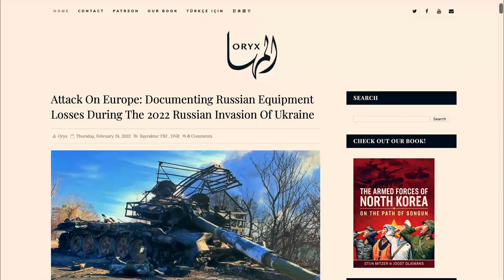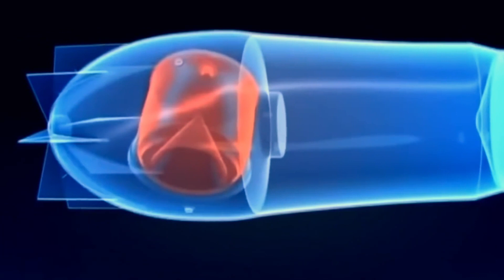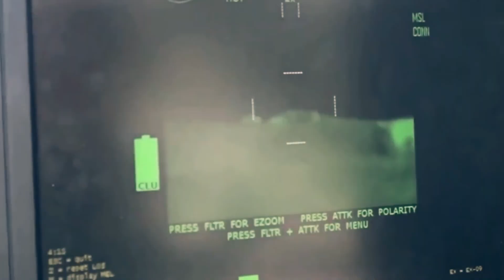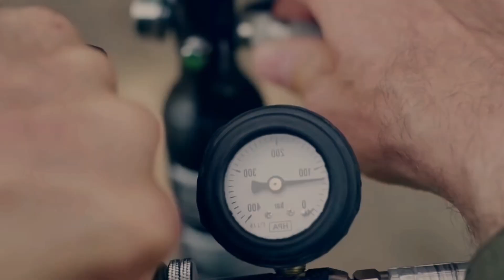Destrucción Efectiva De Columnas De Tanques Rusos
El 24 de febrero, Rusia desencadenó descaradamente una guerra contra Ucrania y comenzó a llevar a cabo hostilidades a lo largo de casi toda la frontera ucraniana. Sin embargo, las Fuerzas Armadas de Ucrania siguen luchando valientemente contra los invasores. Según los cálculos, en los dos meses transcurridos desde el inicio de la invasión de Ucrania, Rusia ha perdido una gran cantidad de equipo militar, además de enormes pérdidas de personal. ¿Cuál es la eficacia de la artillería ucraniana?